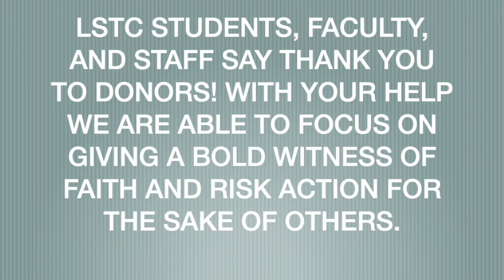Kelsey Fauser ('21) discusses LSTC antiracism efforts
At LSTC, students receive a well-rounded education, preparing them for a purposeful vocation.

Kelsey Fauser ('21) shares her experience supporting Dr. Marvin Wickware's course on Public Church, as well as how encouraged she feels that antiracism isn't simply a topic that floats through campus but concepts are integrated into student coursework.

Based in Chicago’s Hyde Park neighborhood, the Lutheran School of Theology is the leading urban Lutheran seminary training students to serve in the global community. True to our Lutheran heritage and built on a foundation of intellectual rigor, our innovative, nationally-recognized curriculum equips students for visionary ministry.

Follow LSTC on social!